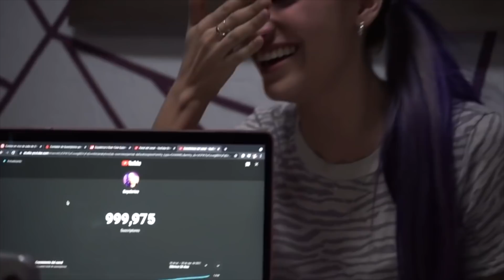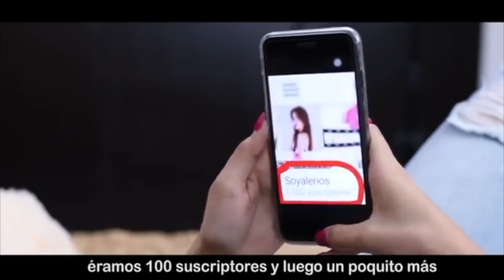TODO ESTO PASÓ CUANDO LLEGAMOS AL MILLÓN DE SUSCRIPTORES!!!!